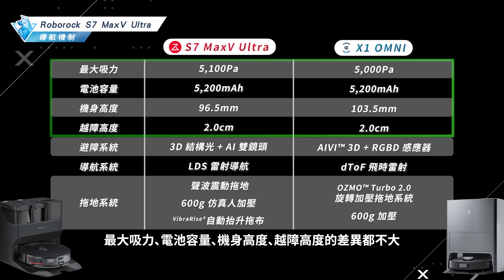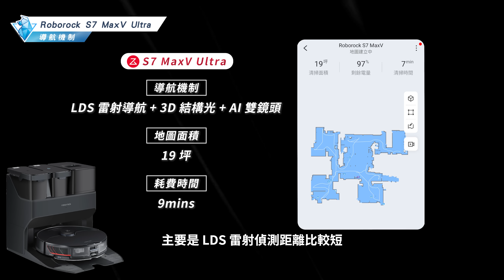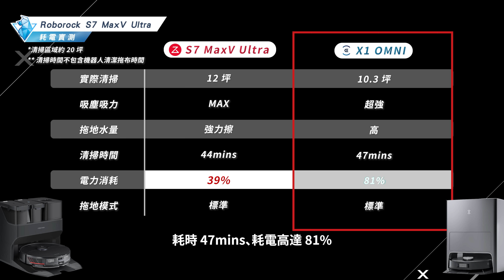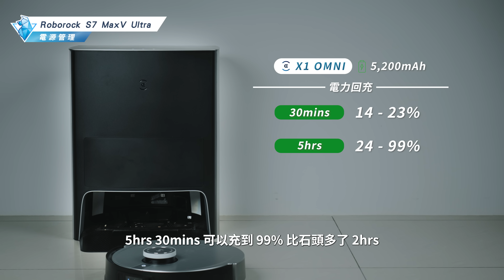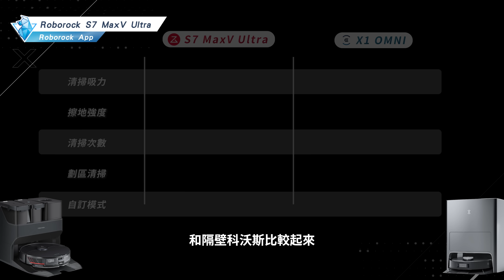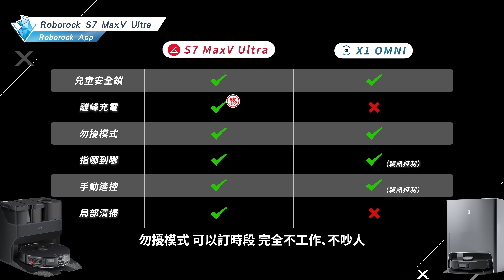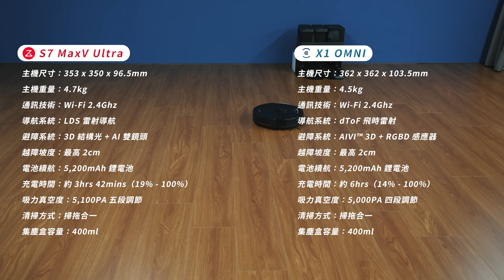誰是最強機皇？掃拖機器人 石頭 S7 MaxV Ultra vs 科沃斯 X1 OMNI 對決開箱評測｜掃拖實測、3D 結構光、Roborock / ECOVACS 推薦 2022 ptt｜科技狗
✨石頭掃拖機器人 S7 MaxV Ultra✨
    雙 11 活動 2022 / 11 / 1 準時開跑
限時買就送原廠熱風烘乾套件（限量贈品）！

📍掃地機界真。王。者📍
「五項全自動」「六合一清潔座」
🔹全自動仿真人手洗拖布
🔹全球首創自動清潔底座
🔹自動集塵及自動補水
🔹清掃完自動抬升拖布風乾
🔹自動辨識家中家具、地板 精準 3D地圖
🔸每分鐘 3000 次聲波震動拖地技術
🔸業界獨創超音波地毯識別
🔸AI雙鏡頭 2.0 + 3D 結構光避障系統
🔸夜間偵測模式 紅外線補光燈
🔸業界最強吸力 5100 Pa
🔸業界首創雙向即時視訊通話

 ☑️雙 11 活動於全台各大授權通路販售：
．momo購物網
．PChome24h
．蝦皮購物
．東森購物
．Yahoo購物中心
．燦坤3C
．全國電子

☑️台灣總代理樂視達集團 享原廠完整售後服務

::: 章節列表 :::
➥ 硬體規格
00:00 掃拖旗艦
00:45 外觀設計

➥ 掃拖實測
03:02 導航機制
04:00 掃地清潔度
05:05 拖地清潔度
06:22 避障測試
07:18 耗電實測
07:47 充電續航
08:21 電源管理

➥ 基座 & 軟體系統
09:23 基座規格
11:15 Roborock App
14:52 視訊 & 語音助理

➥ 最後總結
15:28 誠實 の 業配

::: Roborock S7 MaxV Ultra 規格 :::
主機尺寸：353 x 350 x 96.5mm
主機重量：4.7kg
通訊技術：Wi-Fi 2.4Ghz
導航系統：LDS 雷射導航
避障系統：3D 結構光 + AI 雙鏡頭
越障坡度：最高 2cm
電池續航：5,200mAh 鋰電池
充電時間：約 3hrs 42mins（19% - 100%）
吸力真空度：5,100PA 五段調節
清掃方式：掃拖合一
集塵盒容量：400ml
拖地系統：VibraRise® 聲波震動拖地
水箱容量：200ml
App 遙控：Roborock App
地圖管理：虛擬邊界、房間命名、房間分割、自訂房間清掃模式、3D 地圖、家具擺設、地圖備份、定時清掃、地毯加壓、遙控操作
智慧家庭：Google 語音助理 / Alexa 語音助理
產品價格：NT$39,888
原廠保固：1 年

UltraI 清潔座 + 熱風烘乾套件 規格
基座尺寸：466 x 504 x 420mm
基座重量：14.1kg
集塵容量：2.5L
水桶容量：2 x 3.0L
主要功能：自動集塵、自動洗拖布、自動加滿機器人水箱
加購套件：熱風烘乾套件（NT$2,999）
原廠保固：1 年

::: ECOVACS X1 OMNI 規格 :::
主機尺寸：362 x 362 x 103.5mm
主機重量：4.5kg
導航系統：dToF 飛時雷射
避障系統：AIVI™ 3D + RGBD 感應器
充電時間：約 6hrs 30mins
吸力真空度：5,000PA 四段調節
集塵盒容量：400ml
拖地系統：OZMO™ Turbo 2.0 旋轉加壓拖地系統
水箱容量：80ml
App 遙控：ECOVACS Home
地圖管理：虛擬邊界、房間命名、房間分割、自訂房間清掃模式、3D 地圖、家具擺設、地圖備份、定時清掃、地毯加壓
智慧家庭：YIKO 語音助理
產品價格：NT$36,900
原廠保固：1 年

::: OMNI 基座規格 :::
基座尺寸：430 x 448 x 578mm
基座重量：13kg
集塵容量：2.5L
水桶容量：2 x 4.2L
觸控按鍵：自我清潔、開始 / 暫停清掃、退出 / 返回基座
主要功能：自動集塵、自動洗拖布、熱風烘拖布、銀離子除菌、自動加滿機器人水箱
原廠保固：1 年